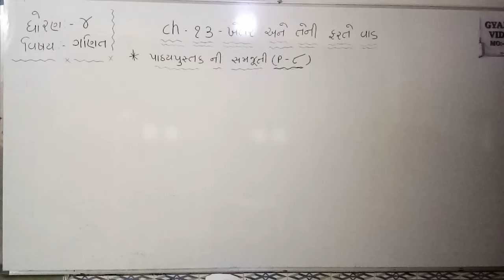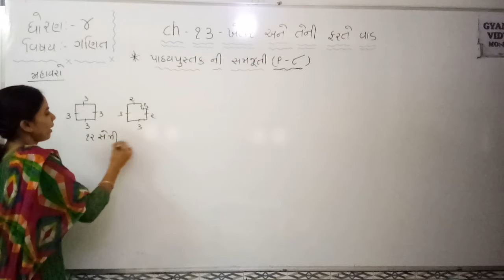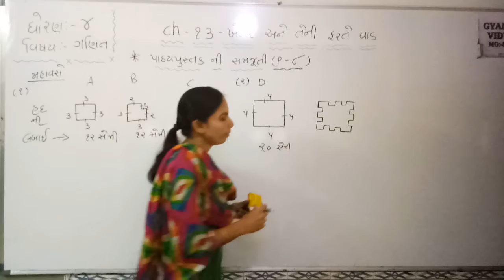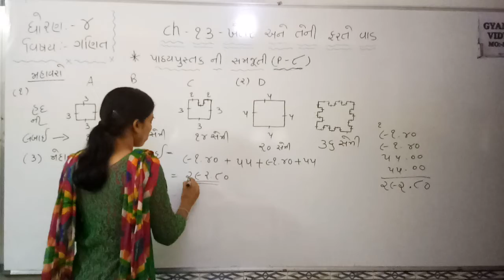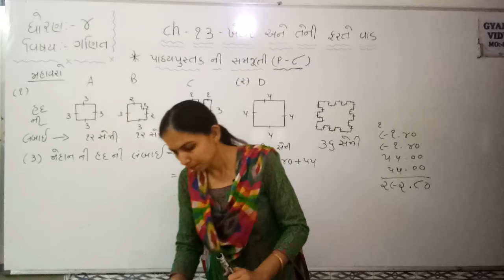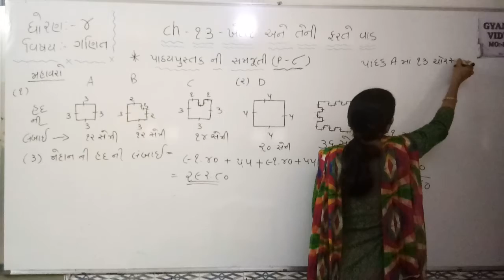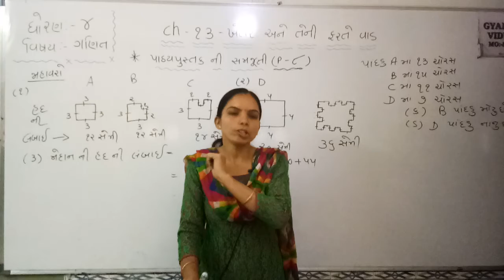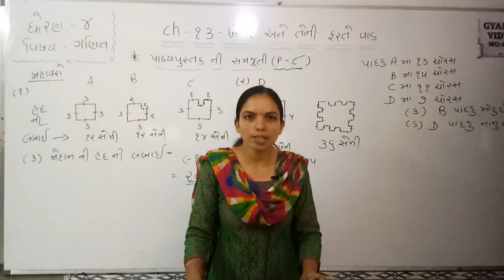STD 4 MATHS CH 13 PART 8